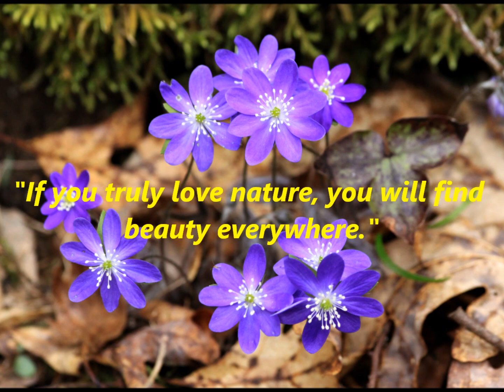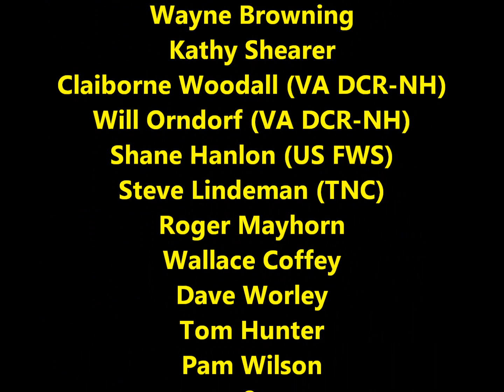Southwest Virginia - One of the Last Great Places on Earth.wmv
This video offers an overview of southwest Virginia's ecological and biological diversity inclusive of geology and rare and imperiled flora and fauna.